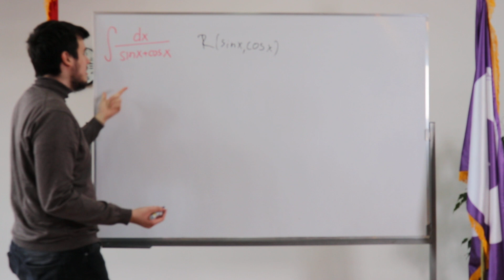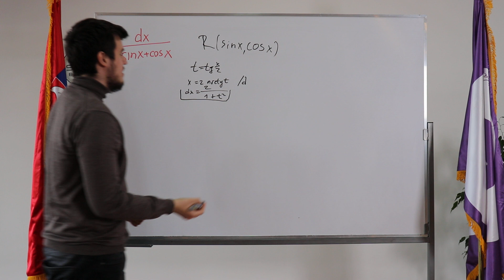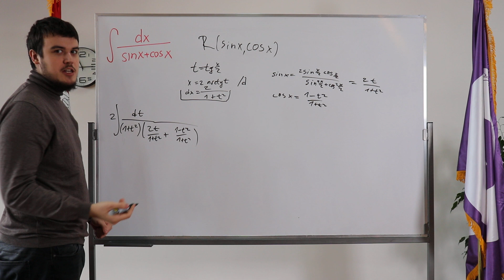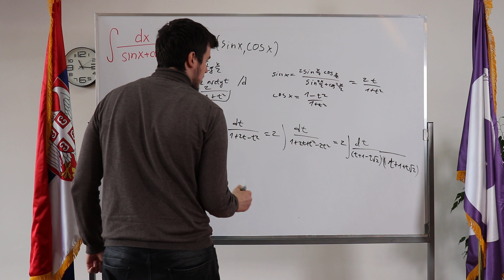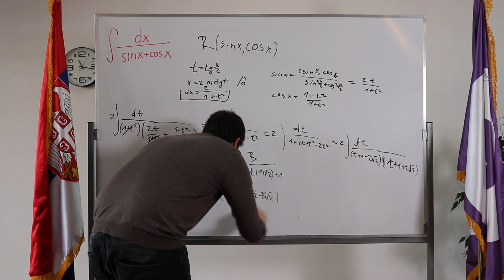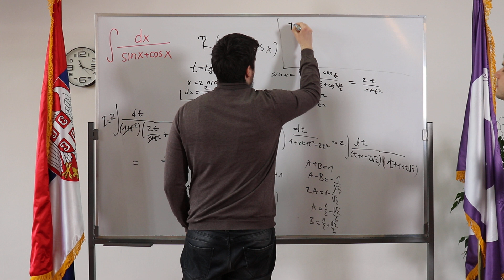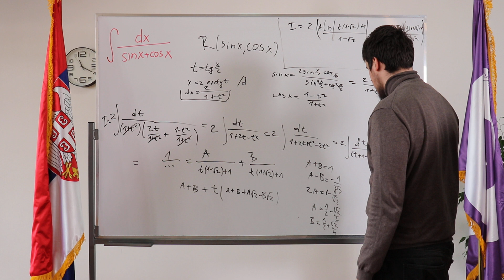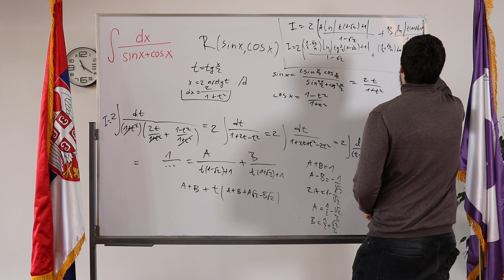Neodredjeni integrali Integralna borba accustic